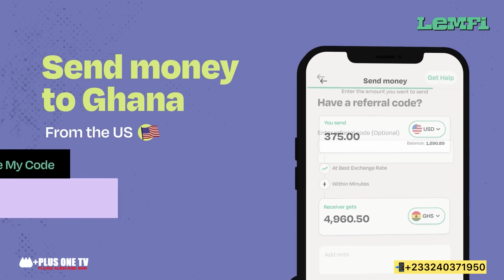Money Swet🫢Kofi Boakye Launched His New Beautiful Mansion With Despite & all the Rich People in Gh🎉